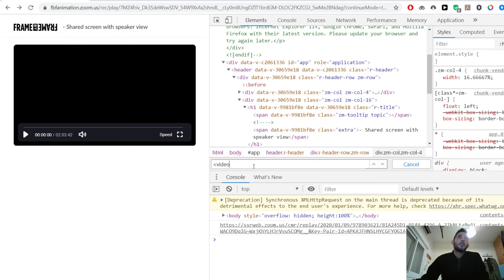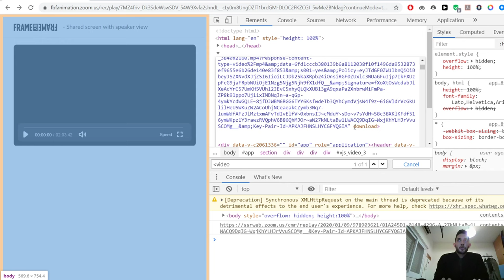HTML Injection Trick to Download any Video from Website + Many Other Techniques in Comments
Let me recap cause instructions may have not been that clear:

*I can't write down the right arrow symbol! Let's call it RAS. And LAS for left arrow symbol.

1. Go to the zoom video page.
2. Right click -- inspect or Ctrl+shift+I (windows)
3. Ctrl+f to display search box
4. Look for "RASvideo" or "mp4" or find the link to the video in whatever way.
5. Copy the link to the video.
6. Go to another place in the code, after the "RASbody" tag for example.
7. Right click -- edit as HTML
8. Write down this code:
"RASa href="(insert link here)" downloadLASnew link
RAS/aLAS"
9. Click somewhere in order to update and make the new link appear.
10. Right click the link -- save link as...

Hopefully it will work for you.